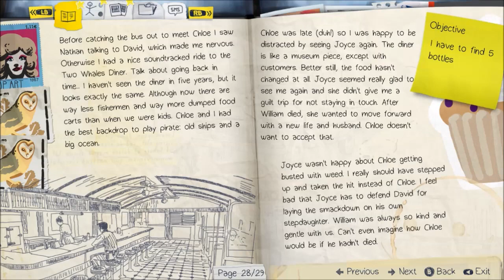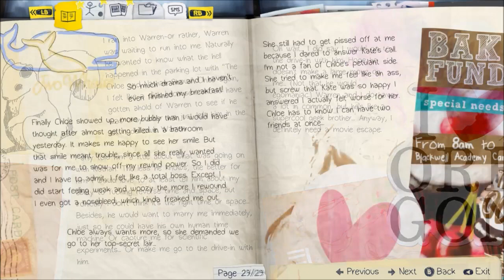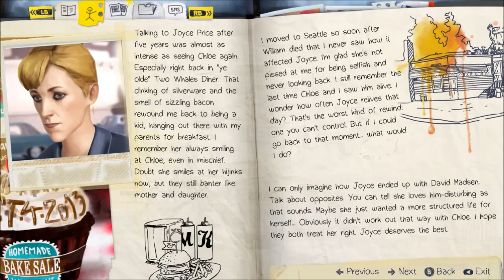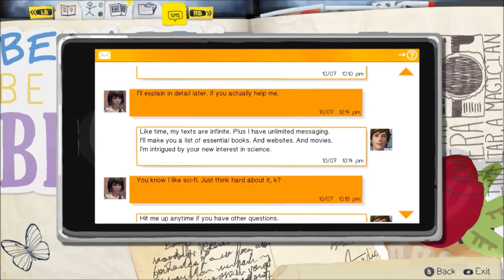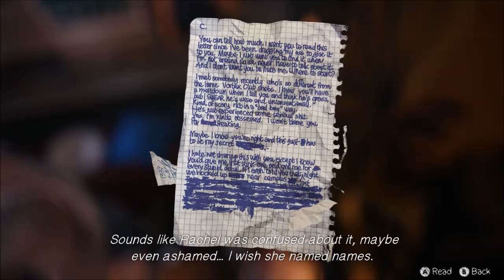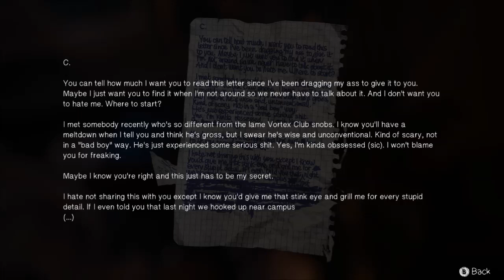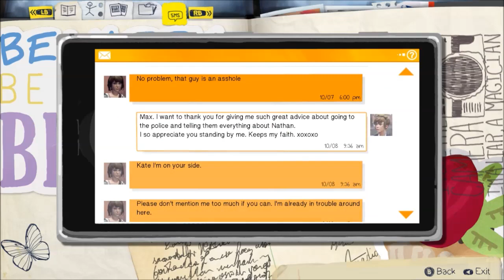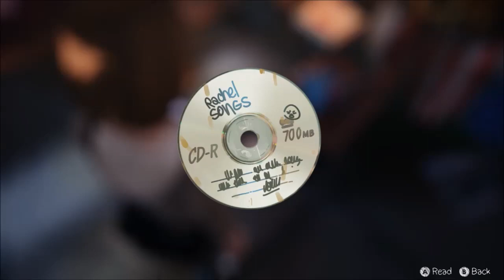Kay Plays Life is Strange, Episode 9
Junkyard Max.